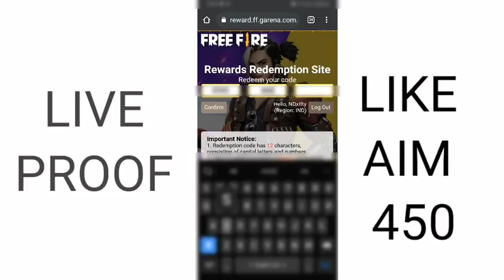Free Fire Redeem Code Today 30 May | FF Redeem Code Today | FFWS Redeem Code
Free Fire Mystry Shop 2021
today free fire mystry shop
today free fire mystry shop 90 percent
tonight update of free fire Gaming Go

1 Garena Free Fire Indonesia
2 Garena Free Fire Singapore
3 Garena Free Fire Brasil
4 Garena Free Fire Brazil
5 Garena Free Fire India
6 Garena Free Fire Thailand

1) free fire redeem code today
2) free fire redeem code
3) redeem code free fire today
4) ff redeem code today
5) free fire new

our Queries:-
1) Free Fire Code
2) how to redeem code in free fire today
3) Redeem Code Free Fire Today
4) Free Redeem Code For Free Fire
5) ff redeem code today
6) Reward ff garena code 2021
7) ff redeem code
8) ff reward code 2021
9) ff reward code today 2021
10) free fire redeem code today
11) ff reward new redeem code
12) ff reward new code redeem code today
13) free fire new Redeem code today
14) new redeem code today
15) how to get free redeem code in free fire
16) ffcs redeem code
17) ffcs reward
18) how to get ffcs redeem code
19) ffcs redeem code today
20) ffcs reward redeem code

live waching redeem code free fire live waching free fire live

16 may April redeem code,
New redeem code,free fire tri series redeem code 16 may redeem code, new redeem code,ff new redeem code,tri series redeem code 16 may